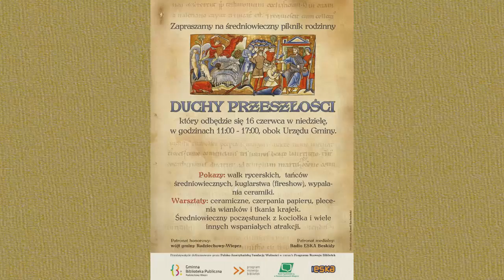Średniowieczny piknik rodzinny - Radziechowy 16 czerwca 2013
16 czerwca 2013 roku w Radziechowach odbył się, zorganizowany przez Gminną Bibliotekę Publiczną Radziechowy-Wieprz, średniowieczny piknik rodzinny. Piknik zamknął projekt "Duchy przeszłosci" dofinansowany przez Polsko-Amerykańską Fundację Wolności w ramach Programu Rozwoju Bibliotek.